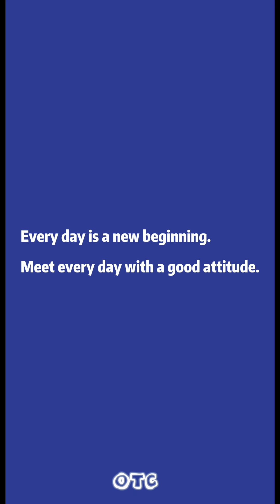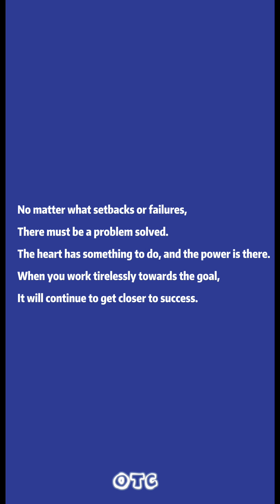6 philosophy - otctrainingcentresdnbhd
1.Our money is not our money 💵
2.Everyday is a good day 🎊
3.Everything is a good thing 🎗️
4.Positive mindset 🙇🏻‍♀️
5.No complain😮‍💨
6.Never give up💪🏻